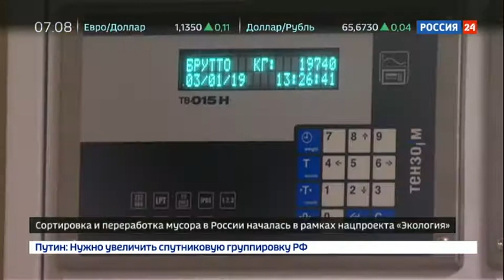В России объявлен бой горам мусора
Отдельная и очень важная тема, отмеченная президентом в Послании, - проблема переработки отходов. Владимир Путин призвал создать цивилизованную и безопасную систему утилизации мусора. Как собираются наводить порядок в этой сфере?